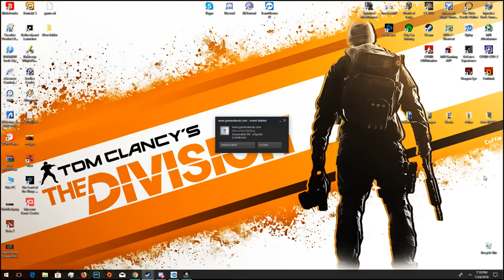Tom Clancy's Ghost Recon: Wildlands